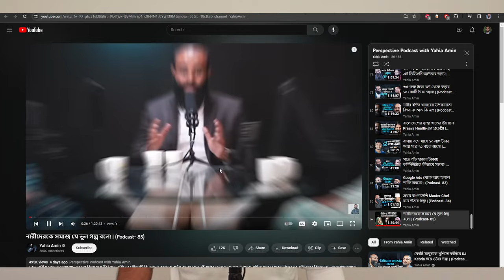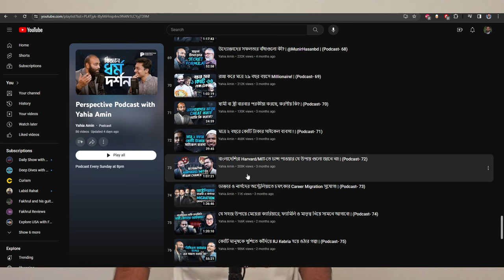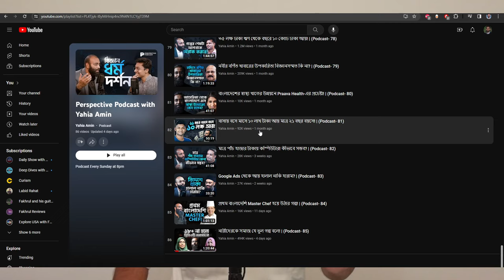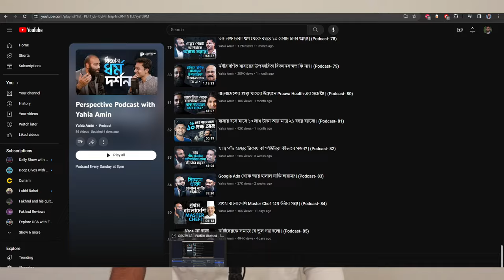677 | Yahia Amin, Shusama Reza, Munmun Jahan এর Perspective Podcast: ১৮+ ক্লিকবেইটি থাম্বনেইল!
টেকনিক্যাল সমস্যার কারণে ৩:৩০ মিনিটের পর কিছুক্ষণ অডিও রেকর্ড হয়নি বিধায় দুঃখিত।